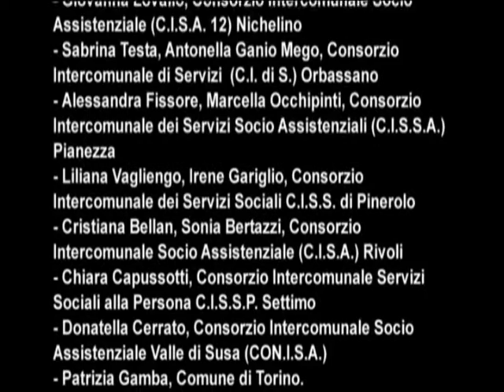Le storie dell'affido. Ti svegli e c'è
Un neonato in affido giudiziario. Dopo pochi mesi i problemi dei genitori si risolvono e il bambino torna a casa. (novembre 2009)